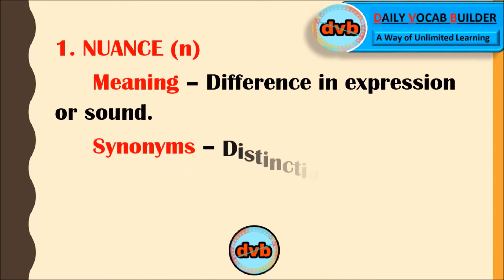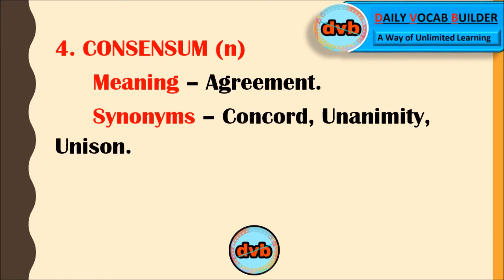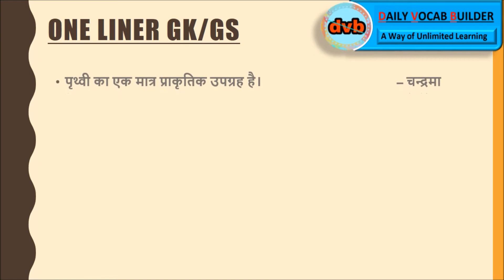Vocab show- #9 (21-02-18 Wednesday) || Latest webisodes-2018 || DailyVocabbuilder || SSC vocab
Hey, here you learn vocabulary with synonym and antonyms.
1. Vocab for Chsl exam2018.

2. Learn vocabulary in 3 minutes.

3. Vocabulary builder.

4. Learn gk/GS with one word substitution.

5. How to learn vocabulary with synonym and antonyms.

DailyVocabbuilder
Daily Vocab Builder.
SSC and Bank vocab...